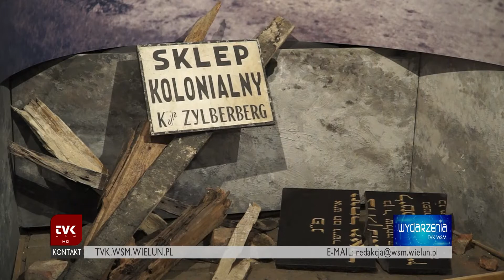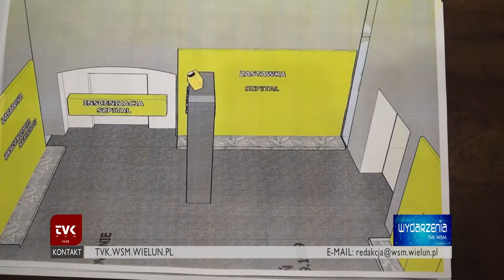TVK Wieluń - PRZYGOTOWUJĄ SPECJALNĄ WYSTAWĘ NA 1 WRZEŚNIA